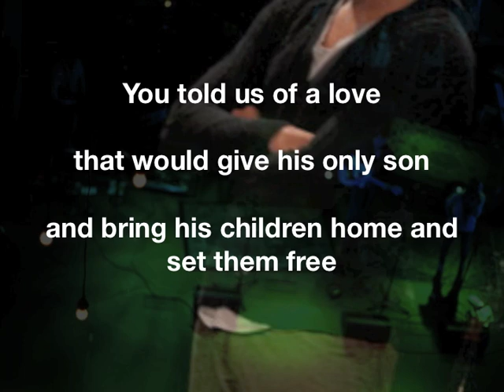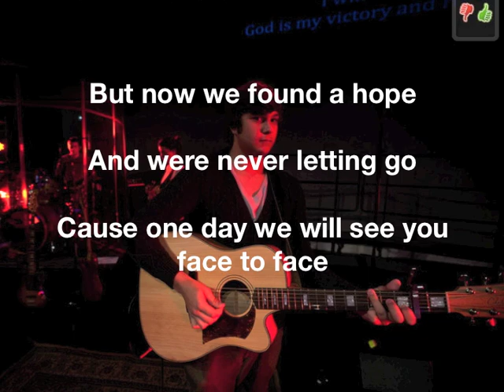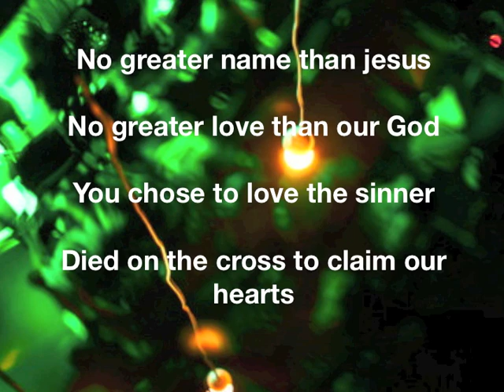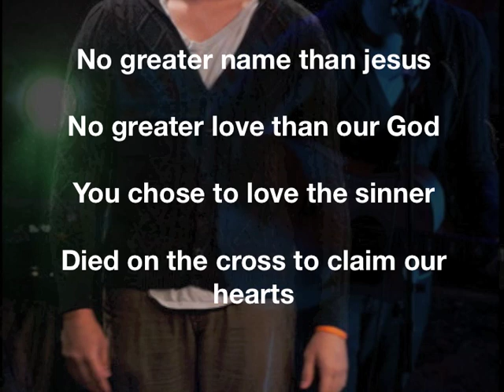Hallelujah (How Deep The Love of God) - LYRICS - Oceans Edge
From the 2011 CD "You Claim Me." Written by Billy DiMirra and Will Mikkelson. Performed by members of the Oceans Edge School of Worship class of 2011.